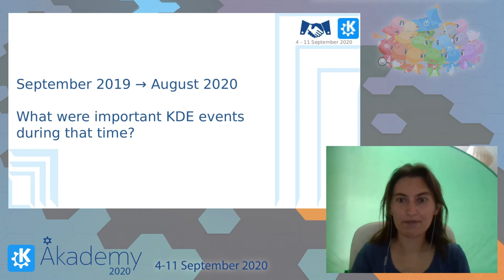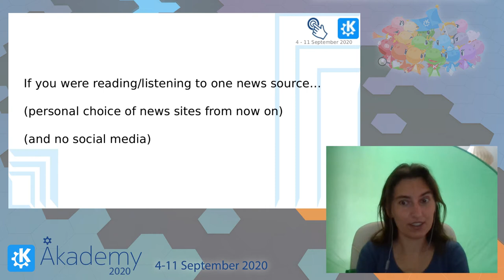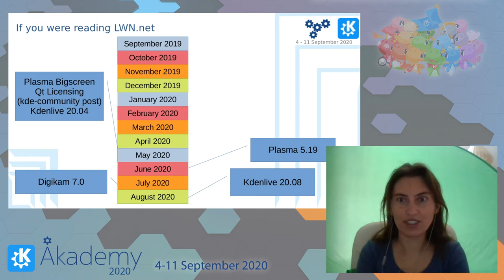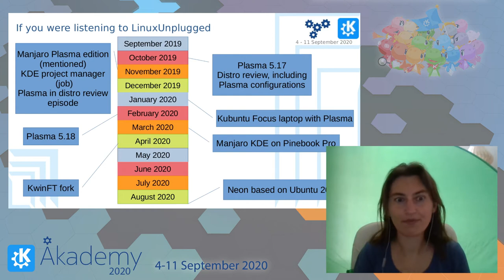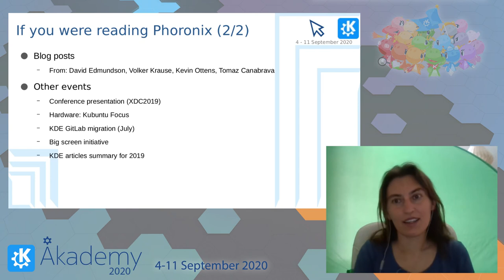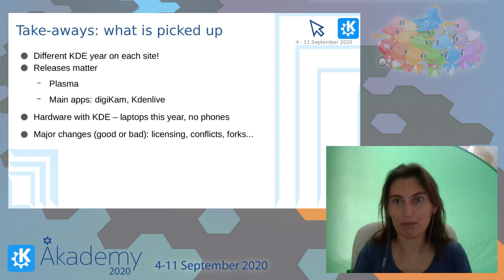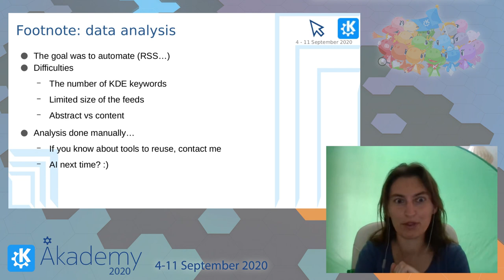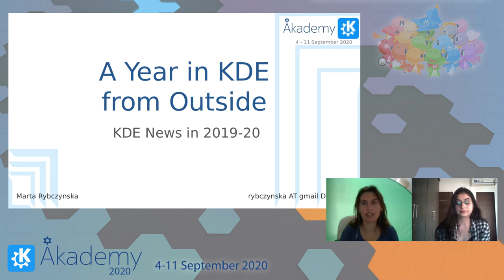Akademy 2020 - Marta Rybczynska - A Year in KDE from Outside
Most of KDE people know KDE news from KDE people. But what are the people outside of the community saying? What are you talking about? Let's explore what non-KDE news sites, blogs and podcasts were saying about KDE.

In this talk we'll cover news coverage of KDE in 2019-20 by sites not linked to KDE. We'll show if KWin on Wayland gets more coverage than KDE goals, what is the hottest subject right now, and much more. With some surprises this analysis prepares...